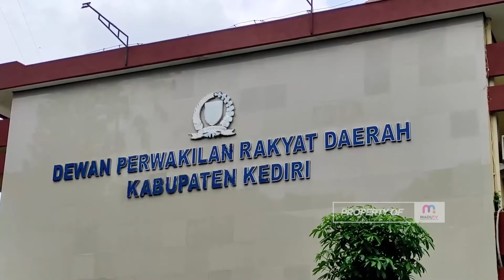Polisi Tangkap 5 Pemerkosa Anak di Bawah Umur, Satu Tersangka Ayah Korban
Kediri – Penangkapan lima pelaku pemerkosaan NE, (12) asal Kecamatan Puncu, Kabupaten Kediri diungkapkan Polres Kediri saat audiensi dengan sejumlah aktivis LSM perlindungan perempuan dan anak di ruang Komisi 1 DPRD setempat.

Kelima pelaku masing-masing, RS (14), AH (25), AG (42), RB (28) dan ZA (ayah kandung korban).

Kompol Mansur, Kabag Ops Polres Kediri mengatakan, penangkapan para pelaku bermula dari perkembangan psikologis korban yang akhirnya bersedia memberi keterangan. Korban sendiri sempat mengalami trauma berat akibat ruda paksa yang dialaminya pada akhir Desember 2021.

Menurut Jeanny Latumahina, Ketua Relawan Perlindungan Perempuan dan anak Perindo, jumlah pelaku pemerkosaan terhadap korban tidak hanya lima orang, melainkan sembilan orang. Oleh karena itu, ia memberikan deadline waktu 7 hari bagi polisi untuk meringkus seluruh predator tersebut.

Sebelumnya, para aktivis menggelar unjuk rasa di gedung DPRD Kabupaten Kediri pada 23 Februari lalu. Mereka mendesak kalangan wakil rakyat untuk memanggil Kapolres Kediri karena lamban menangani kasus pemerkosaan terhadap anak di bawah umur. (me)